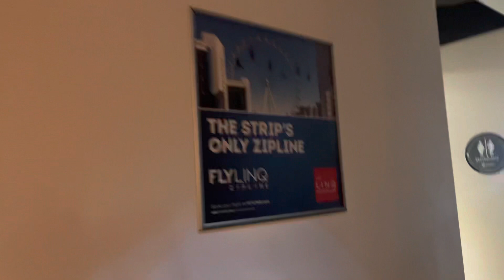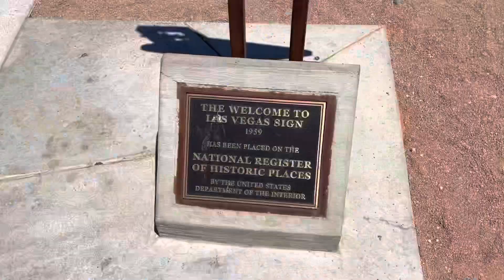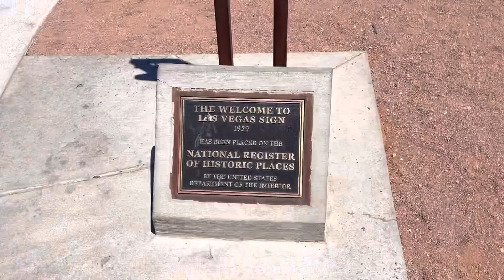TRAVELING FROM LOS ANGELES TO LAS VEGAS |Las vegas STRIP VLOG 2021| HOUSE TOUR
LAS VEGAS STRIP VLOG 2021| HOUSE TOUR | Living in LAKE LAS VEGAS for the weekend